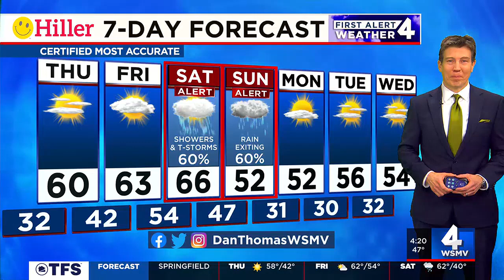MTSU hires Derek Mason as new football coach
MTSU announced Derek Mason as its new football coach at a press conference on Wednesday morning.